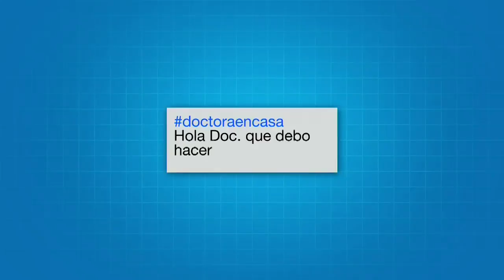¿Por qué el hambre lo pone de mal genio? | Noticias Caracol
No es un mito, por el contrario, tiene una explicación científica. Aquí le contamos por qué sucede.